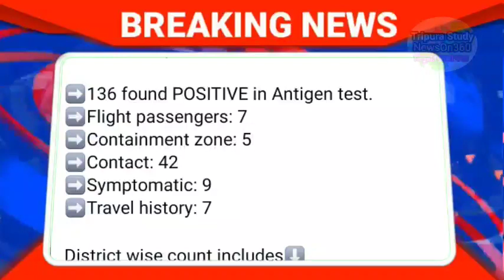Agartala Afternoon News 🔥🔥,24th July Tripura Afternoon News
see TCS Mains Gk Papers Mark Distribution
See TRLM Notification 250 Post  video
TCS2020 Syllabus  FUll Explain  Video
Previous job notification Video
SEE TCS and TPS JOB 2019 WITH SYLLABUS